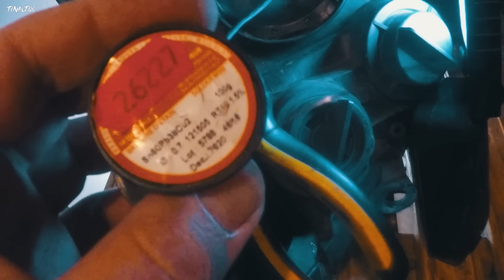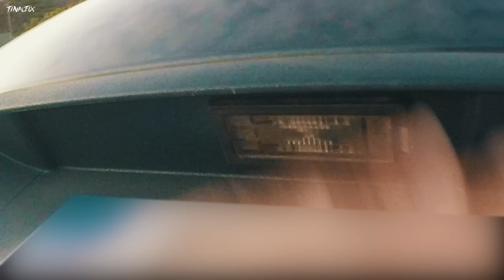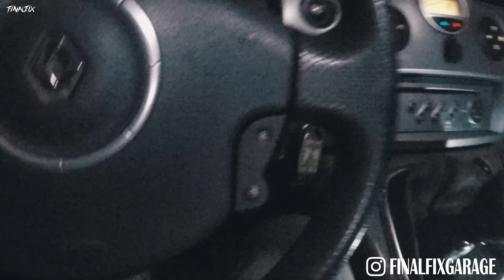Comprar un Coche Roto y Arreglarlo con Poco Dinero | Renault Scenic II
Lo pedíais mucho, así que aquí estan los trucos que yo uso a la hora de arreglar un coche de segunda mano. En este video te muestro lo que debes revisar para saber si esta en buen estado.

De todas formas siempre que tengas dudas es mejor que lo dejes en manos de un profesional y lleves el coche a una prueba mecanica en un taller.

Quiero de paso recordar que en Final Fix estamos restaurando unos cuantos coches y alguna moto, así que no dudes en visitar el resto de videos del canal.

Quiero recordar que este video no es una guia y que si intentas imitar cualquier acción del video es tu responsabilidad, ver en mas información del canal.

No obstante os voy a dar algunos tips:

*Exterior - Yo no hago mucho incapié en la estética de un vehiculo, pues al final todo es solucionable y no suele ser muy caro, no obstante:
 ·Revisar oxidos, descuadres, frenos, neumaticos y suspensión (si traqueteas el coche desde un lado no debería de rebotar mucho)

*Vano Motor - Aquí es donde mas tiempo vamos a pasar mirando.
 ·Revisar perdidas de aceite u otros liquídos
 ·Revisar color liquido refrigerante (un color chocolate es que esta gastado, si ademas  parece una pasta/mahonesa tiene junta culata)
 ·Revisar color aceite ( un color chocolate y textura de mahonesa es junta culata)
 ·Revisar otros liquidos (podemos revisar color de liquido frenos (deberia ser como un aceite de oliva) y el liquido de la direccion (deberia tener un color oscuro o rojizo)
 ·Revisar correas (la correa de accesorios es barata de cambiar, pero si esta muy desgastada nos indica un mal mantenimiento), la correa de distribuccion es mucho mas dificil de mirar, si lleva cadena no hay que cambiarla.
 ·Con el motor encendido, revisar ruidos extraños y en caso de duda preguntar al dueño y/o llevarlo a taller o directamente pasar de ese coche.

*Interiores - En esta parte lo unico que nos interesa es lo siguiente:
 ·Que el cuadro funcione bien y no muestre luces de averia.
 ·Que el volante funcione correctamente y no presente desvio respecto a las ruedas, si esta pelado o descosido es lo de menos.
 ·Que las marchas con el motor arrancado y el embrague pisado entren correctamente todas.
 ·Que funcione el aire acondicionado y la calefaccion (yo no le doy mucha importancia a esto, pero si es cierto que en taller es una reparacion costosa).
 ·Que las ventanillas funcionen.
 ·Que los cinturones de seguridad funcionen y no esten trabados.
 ·Que las regulaciones de los asientos funcionen correctamente.
 ·Nota: detalles esteticos como un asiento descosido o  un techo caido no deberian importarte demasiado.

*Prueba de conduccion - SIEMPRE que compres un coche de segunda mano pide probarlo o al menos subete con el dueño mientras te enseña que funciona.
 ·Prueba que entren TODAS las marchas y que funcionen sin ruidos, también que no le cueste salir en 1º en llano y en subida.
 ·Prueba que el coche se mantenga recto en una recta larga manteniendo la velocidad.
 ·Prueba que funcionen todos los frenos y accesorios (incluido freno de mano), luces, etc.

►►►►Música(por orden):

Song: Corbyn Kites | Instant Crus

Song: Nix Northwest - See U In The Morning (Official Video)

Song: Bakar - Small Town Girl
Music released by Bakar